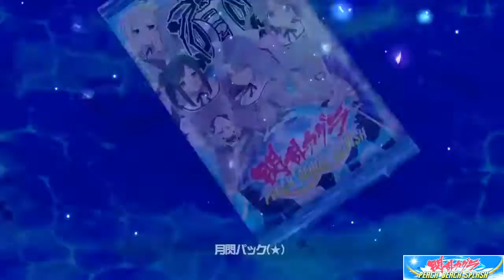Senran Kagura Peach Beach Splash - Gessen Girls' Academy story mode EP3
Anyways, this walkthrough I was intent it to be “no commentary”
So I need to apologize, I wasn’t realize that the PScamera always caught any of sound the whole time while record these video.
I am so sorry with all the weird noise and disgusting sound.

And.. thank again for watching
I will improve my performance for the further videos.